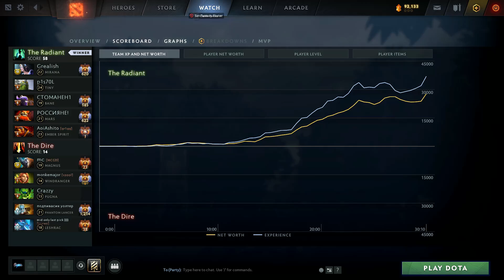OG.bzm TOP 1 MMR Ember Spirit Looks Like DOTA 2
OG.bzm EMBER SPIRIT Perspective - 7.31c Gameplay DOTA 2

00:00 - Intro
00:15 - Full Game Highlights